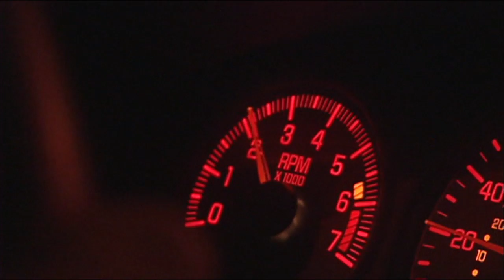Excerpt: One officer's moment of truth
Nick Purdon explores what goes through a police officer's mind when drawing their gun. In this excerpt of his piece, an officer describes the details of a moment when he had to make a split-second decision.